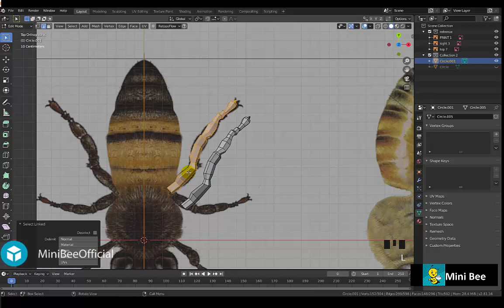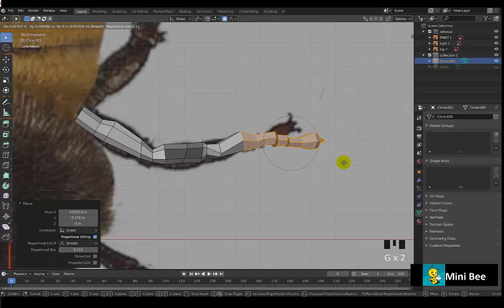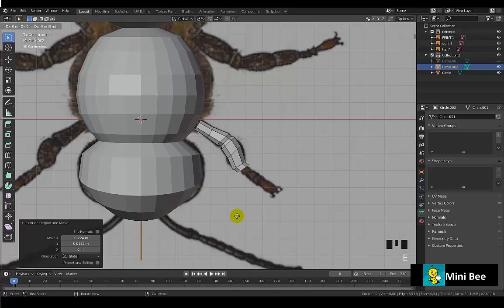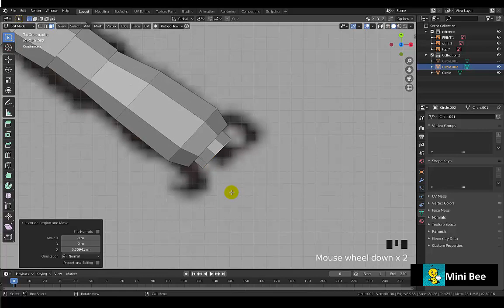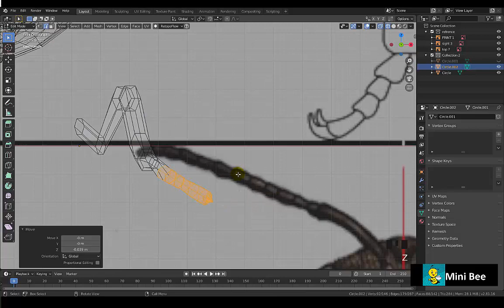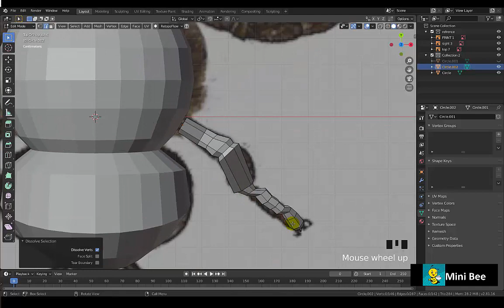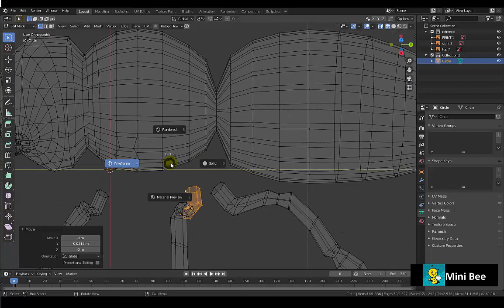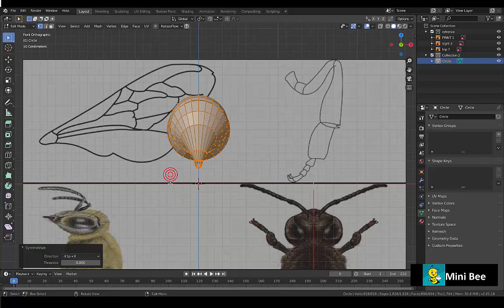Adapt legs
Intro of course:We will start to model the legs of Honey Bee

In this training we will discover the process of creating honey and insects. We will take as example the creation of a realistic honey bee.

This training will allow you to discover a complete workflow and discover features of Blender for modeling , texturing and animation.

In the first video we will model the honey bee with polybuild techniques, then we will make the UV editing and texturing  . Than we will add the hair particles into the model. After this next video will be for rigging and animation.

The source files are included in the description.

Thank you for appreciating my work and good training to all!